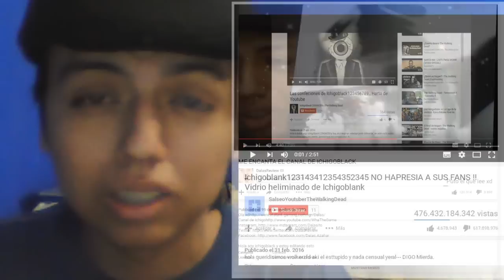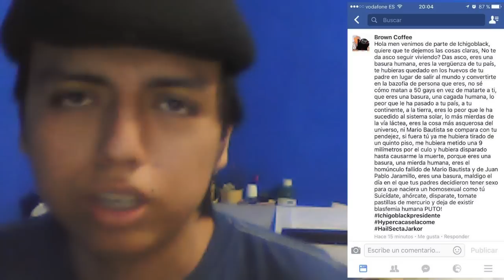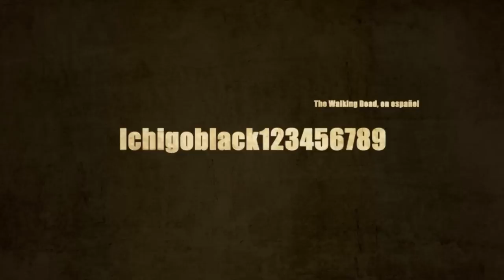¿Ichigoblack no aprecia a sus fans? RESPUESTA A HYPER HALCÓN